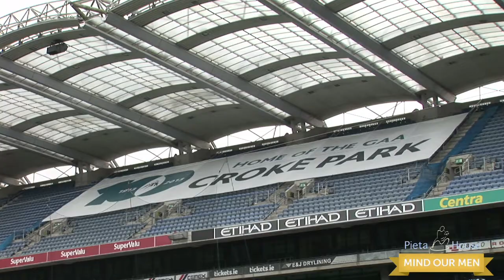Seamus Hennessy talks about Mind Our Men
Tipperary hurler Seamus Hennesy talks about his relationship with suicide, and about the Pieta House Mind Our Men movement